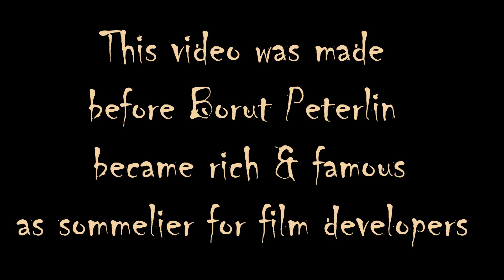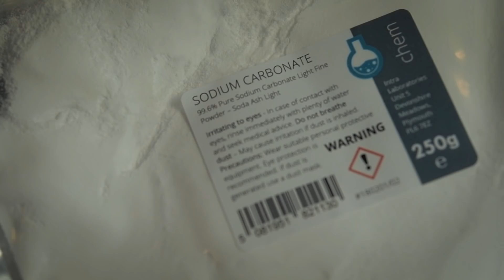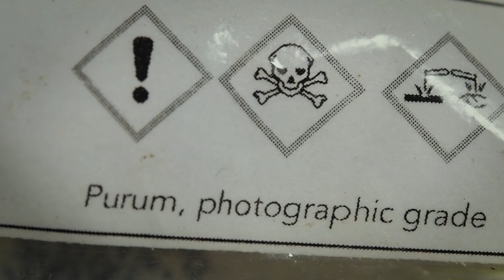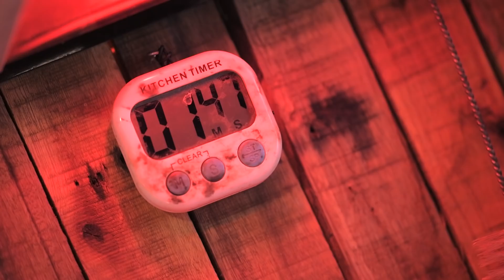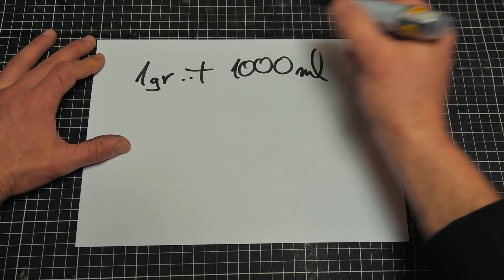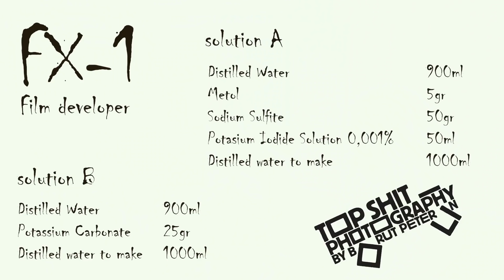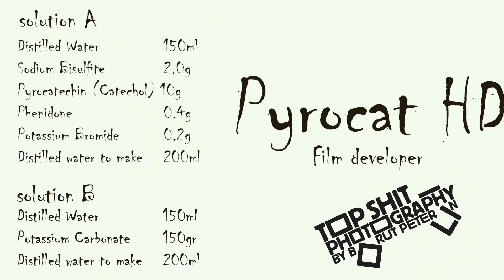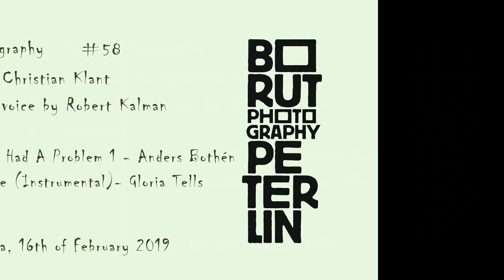Film developers D-76, Rodinal, FX-1 and Pyrocat HD / Vlog 58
In this vlog I've mixed film developers Kodak D-76, FX-1, Pyrocat HD and Rodinal. OK, I will mix Rodinal before I will use it.

If you want to skip to the exact developer, here is the table of contents:

D-76 or ID-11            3:30 - 6:00
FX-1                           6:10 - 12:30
Pyrocat HD               12:31 - 14:52

I don't know why I started this series and why I am digging so deeply, but with my vlogs I want to learn too, so I am curious to see how FX-1 and Pyrocat will do in comparison to my usual film developing choice D-76. I am not sure if somebody is interested in that, but if I started it, I will also finish it. Hopefully in my next vlog this will be done. But of course, I will keep on shooting and I will learn new things.

Wordpress blog with all the episodes in chronological order with comments. Original since 2003 with more then thousand of posts: